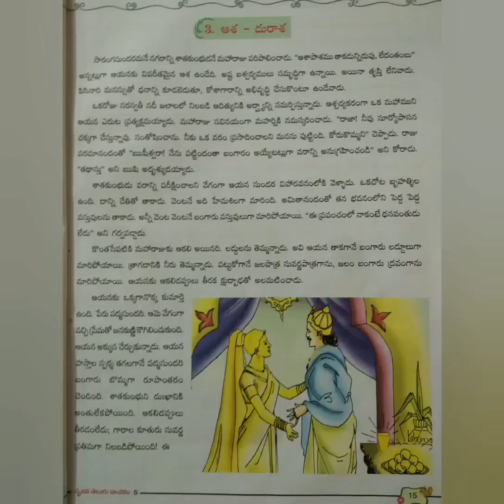5th - class - Asa-Durasa - Part-2 - ICSE